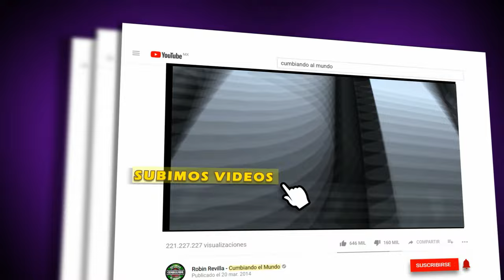CUMBIA CON ACORDEON | GRUPO LOS REMIXEROS